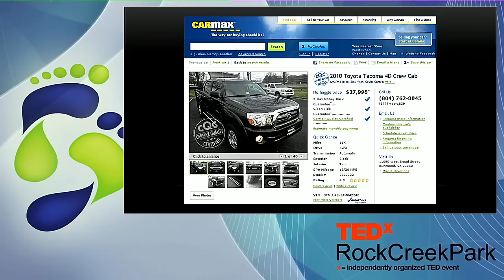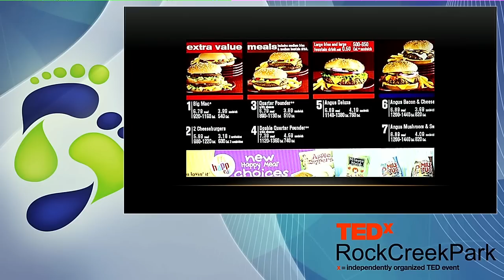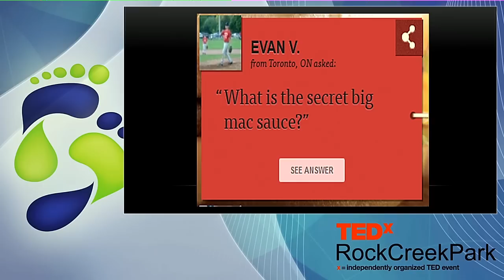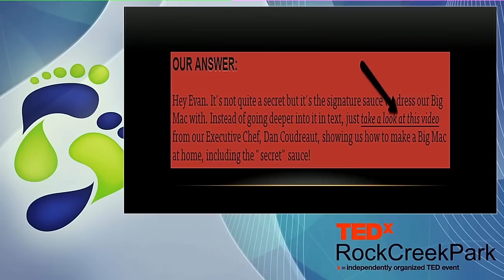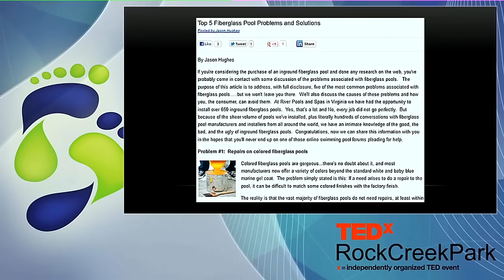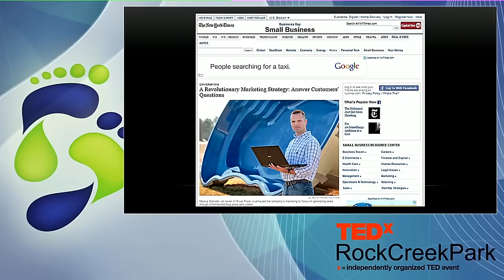The Honest Economy: Marcus Sheridan at TEDxRockCreekPark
How Transparency Can Change the Economy and Inspire a New World

In this moving talk, Marcus Sheridan shows how massive companies like McDonalds and CarMax are destroying negative stigmas and inspiring a new way of doing businesses—all where "secret sauce" doesn't exist—simply by embracing transparency as we've never seen it before.